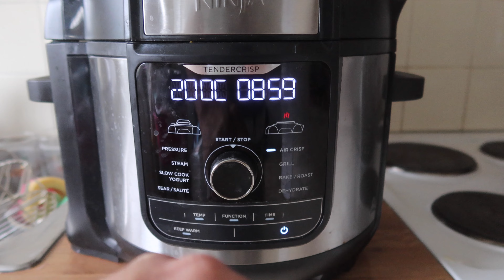New vlog time